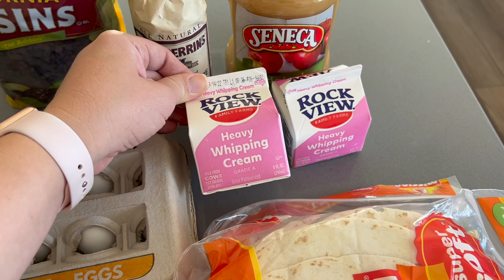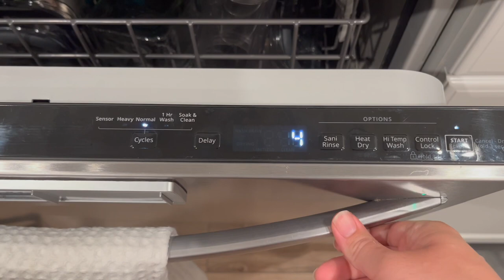An Afternoon In The Life | CINNABON COPYCAT | Grocery Haul, Baking, Cleaning, Watermelon Hack & More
When Juan has the kids, I get to be productive! Follow along as I organize our grocery haul, bake cookies and copycat Cinnabons, clean the kitchen, & more! I also share an awesome watermelon storage hack!

About Us:

Our channel, Limabean Living, covers:
-SAHM Life
-Cooking & Baking
-Encouraging mathematical development in children
-Cleaning
-Car Maintenance
-Smart Home Devices
-DIYs
-Frugal Living